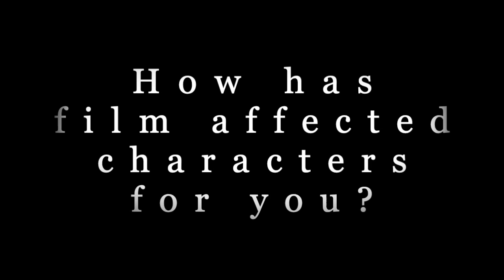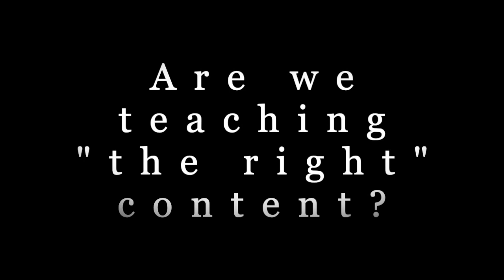Through a Film Lens with Gosia Różalska 🇵🇱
Gosia sees improv through her backgrounds in both film and cultural studies. She tells me all about Shrek and Lord of the Rings, woos me with her accent and beautifully breaks down a successful story.

Main background by Alexander Dummer @4dgraphic on Unsplash.
Intro/Outro background by by Andrej Lišakov @lishakov on Unsplash.